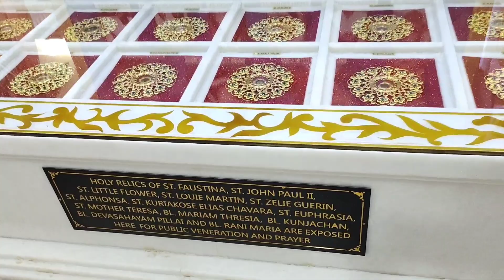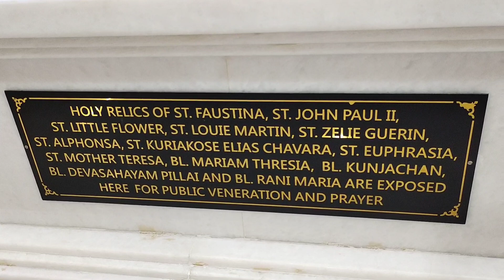Food കൊടുക്കാൻ പോയ പള്ളിയും അവിടുത്തെ കാഴ്ചകളും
Hellooo
I am back with another  video
This is Alpha's Maroon Cafe YouTube channel

(Hey all,
So that we can give you personally 😊😊😊)

 Hope everyone will watch today's video

Please Do watch the video without skipping,  also

copyright :all the content published on this channel please don't take any video or picture or any content of mine from this video with out my permission

Bye see you with next amazing videos